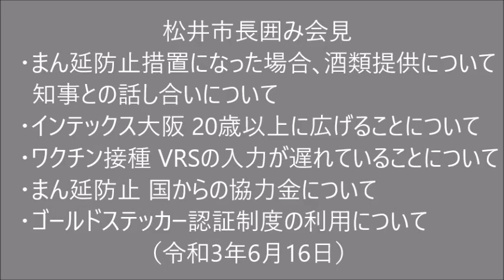松井市長囲み会見 (2021.06.16) ■まん延防止措置 酒類提供 知事との話し合いについて ■インテックス大阪 20歳以上に拡大について ■ワクチン接種 VRSの入力が遅れている 市の考え ほか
・まん延防止措置になった場合､酒類提供について 知事との話し合いについて
・インテックス大阪 20歳以上に広げることについて
・インテックス大阪 65歳未満が受けやすい 接種券を早めることについて
・ワクチン接種 VRSの入力が遅れている 市の考えについて
・21日からまん延防止適用 拡大抑制の期待感について
・第4波 自宅療養者でなくなる方､保健所のひっ迫 第5波で起こさないための対策について
・まん延防止 国からの協力金について
・ゴールドステッカー認証制度の利用について
・インテックス大阪 64歳以下の接種について